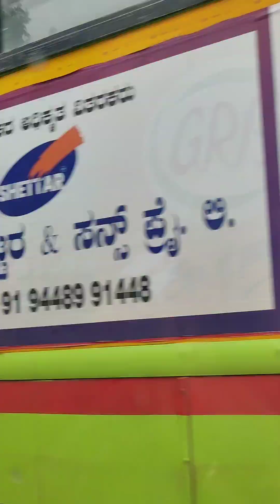నార్త్ గోవాలో డోనా పావ్లా బీచ్ వ్యూ పాయింట్ సూపర్ నెక్ట్స్ ముర్దెశ్వర్ టెంపుల్ కి వెళ్ళినం